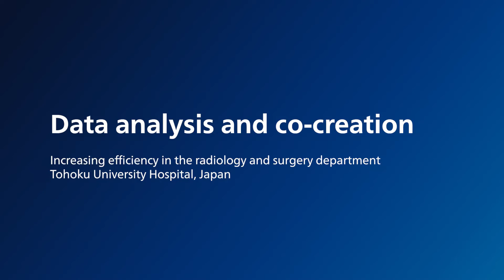Data analysis and co-creation for healthcare performance improvement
Learn from staff of the Tohoku University Hospital (TUH) in Japan, how data analysis helped to underpin the issues in their radiology and surgery department. Using co-creation and LEAN methodologies, Philips consultants worked together with TUH management and staff to identify root causes for the issues in both departments. Collaboratively, TUH and Philips defined and implemented several workflow improvements that increased the efficiency in both the radiology and central surgery department.